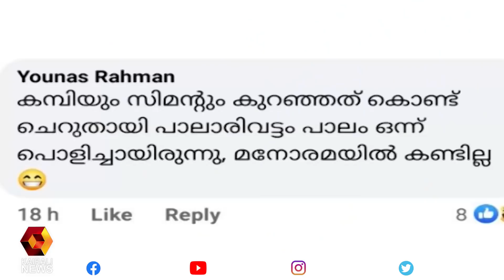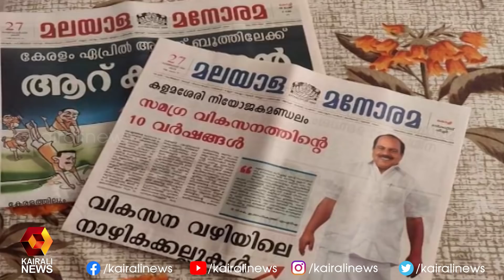പാലാരിവട്ടം പാലത്തിലും വേണം ' വികസനനേട്ട ' പത്ര പരസ്യം |Ibrahim Kunju | Kairali News